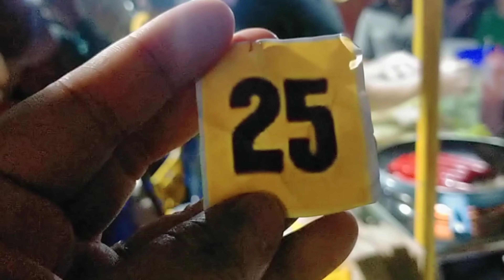HOTDOG SANDWICH WITH CHEESE! |Jona Laagan